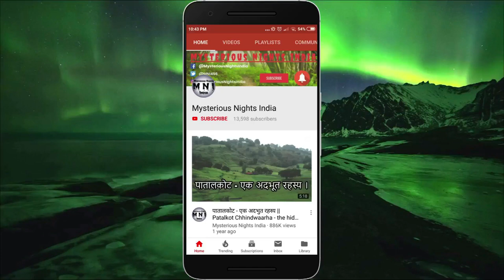Chennai Top Haunted Places in Hindi | Mysterious Nights India | Episode - 96#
In today's video, we will talk about Top haunted places in chennai, tamil nadu state of india namely -

1. Karikattu kuppam
2. Madras Christian college
3. Demonte Colony
4. Blue cross road
5. valmiki nagar bungalow
6. 2 - lane east coast Highway
7. Anna Flyover
8. Theosophical society
9. Besant Avenue Road
10. Broken Bridge, Besant nagar